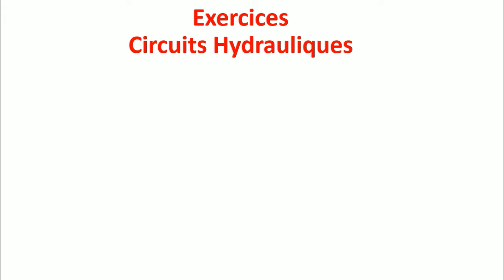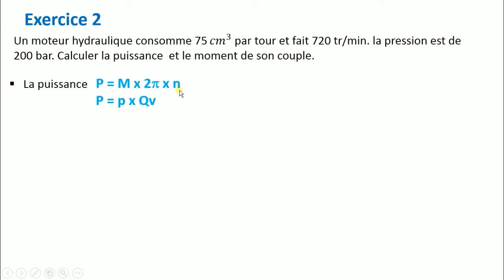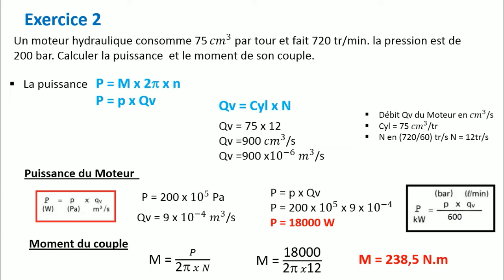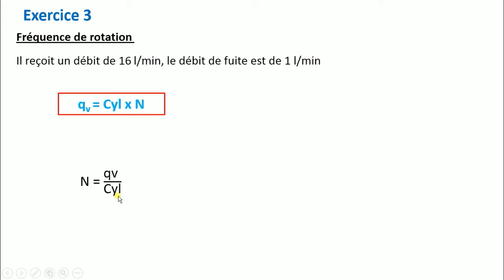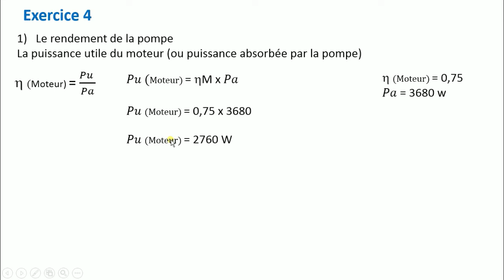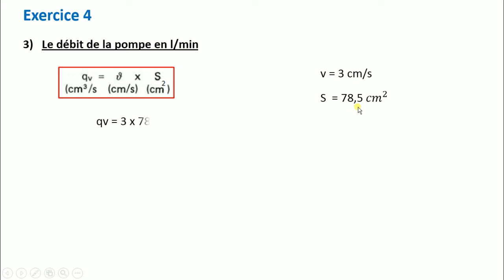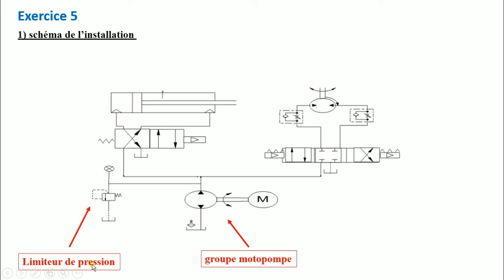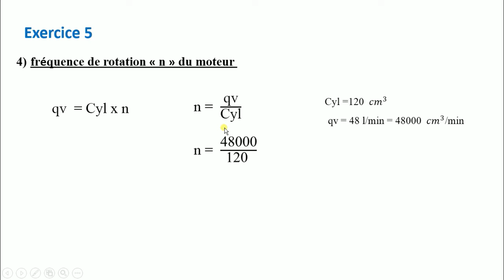Exercices Circuits Hydrauliques (série 2)